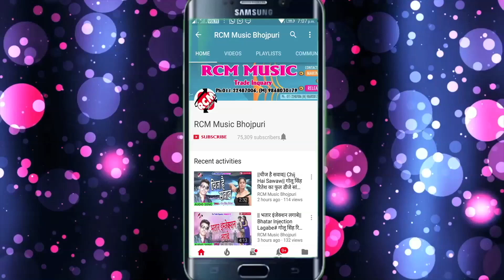सुजय राजा व अलका कुमारी का 2018 का सबसे बड़ा शिव भजन || संघे में जलवा चढ़ाइब हो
Title:  Sanghe ke jalwa chadhaib h
Singer: Sujai raja and alka kumari
Lable: RCM Music
Lyrics: Sujai raja and alka kumari